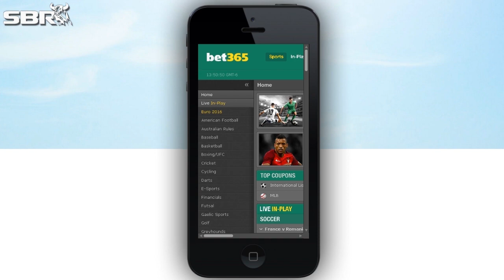Big 12 Football 2016-17 Preview & Betting Odds Analysis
The Big 12 should be an exciting conference in college football once again in 2016, with lots of high-powered offenses and elite passing games putting up big numbers. Professional sports betting analysts Mike Brenner and Peter Loshak discuss the 2016-17 Big 12 and analyze futures odds and season win totals.